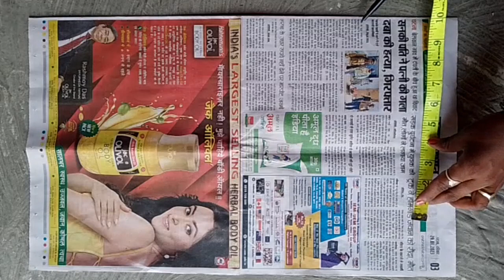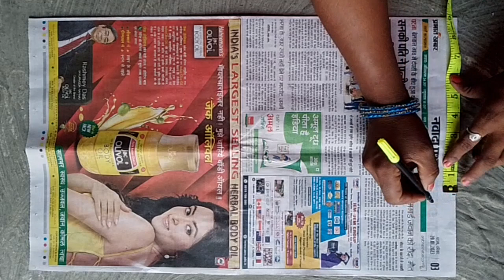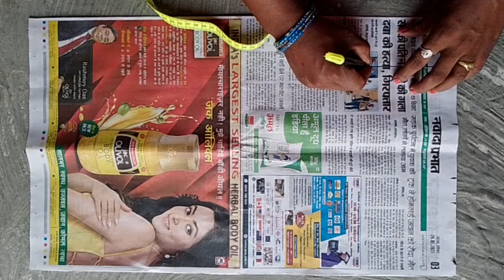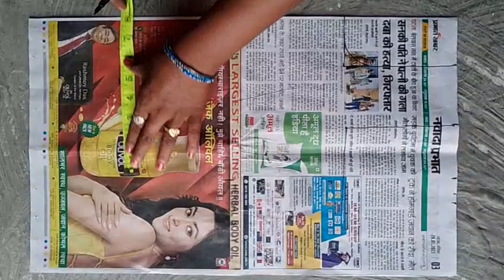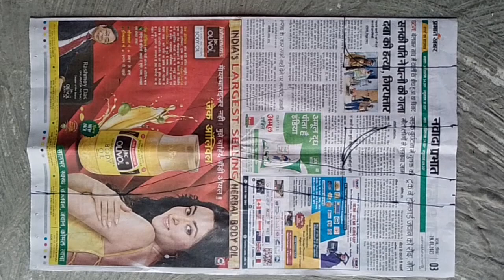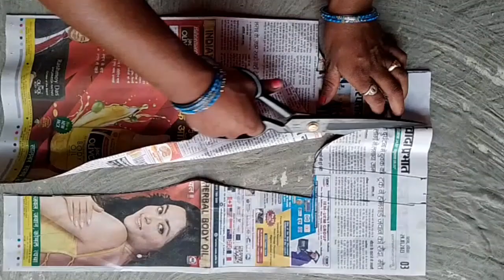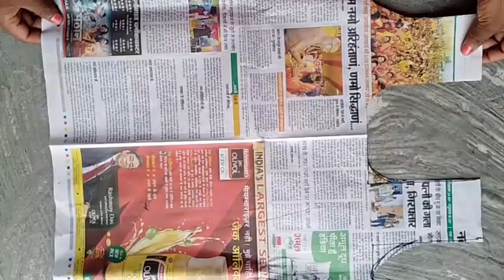पेपर से सादा स्मीज कटिंग सीखे || Simple Shameez Cutting in Hindi || Paper Shameez Tutorial in Hindi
पेपर से सादा स्मीज कटिंग करना सीखे || Simple Shameez Cutting in Hindi || Paper Shameez Tutorial in Hindi || Art in Home

दोस्तों आज मैंने आपको इस वीडियो में पेपर से सादा स्मीज कटिंग के बारे में बताई हूं। पेपर वाला स्मिज कटिंग कैसे काटा जाता है इसको आसान तरीके से समझाई हूं। मैंने बहुत ही कम समय में आपको समझाने की कोशिश किया है। मुझे उम्मीद है कि मेरी यह वीडियो आप सभी को पसंद आएगी। अगर आपको सिलाई से संबंधित किसी अन्य वीडियो को देखना है तो आप नीचे दिए गए प्लेलिस्ट लिंक पर क्लिक कीजिए।

So, please Like , Share and subscribe our Youtube channel "Art in Home" Aaise he or videos ko dekhne ke liye subscribe karen hamare Youtube channel ko hum aapke liye aaise he aache aache video laate rahenge jisme ki aapko khane se leke sillayii , rangoli jaise ghar ke aalag aalag kaam ke videos hamare chennal pe aapko milte jayinge . Thank You So Much.